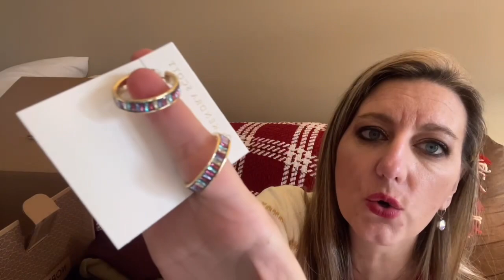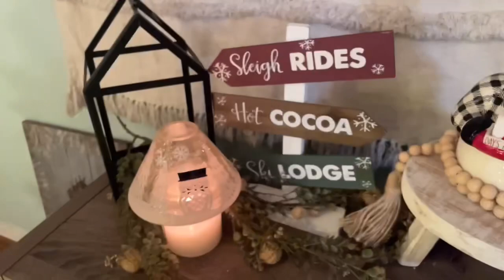Vlogmas day 6 trunkclub box and tryon!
Try out trunkclub and we both get $50 to spend!! Whoo hooo do it you know you want to!!

I kept the green sweater and the barefoot dreams socks and the Brumate for a gift!

Join our Facebook group southern Yankee